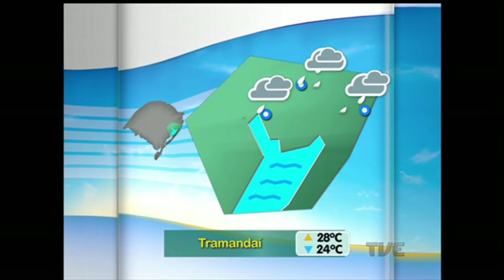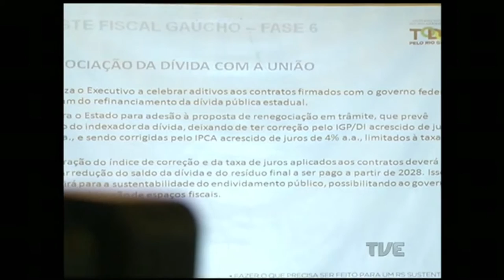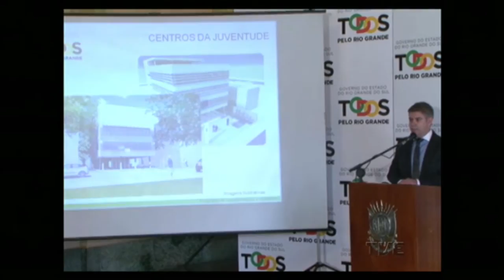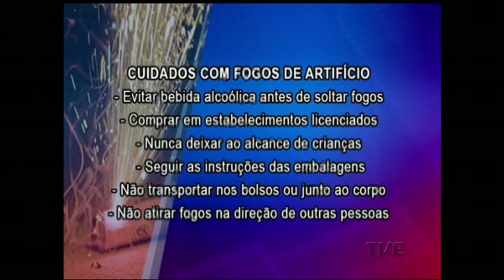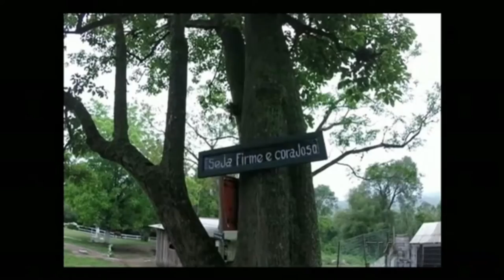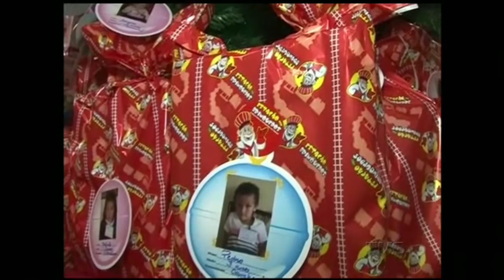Segunda Edição | TVE - 23/12/2015